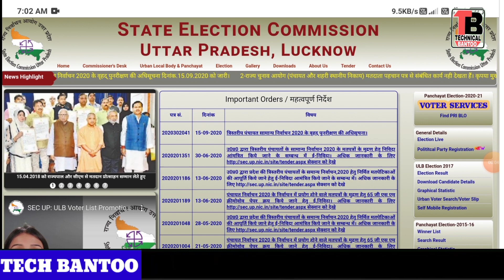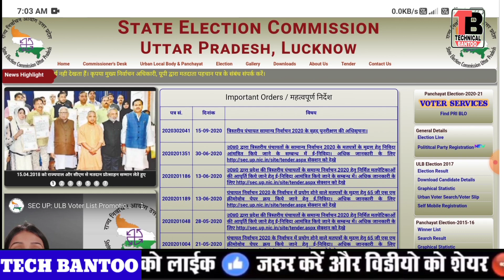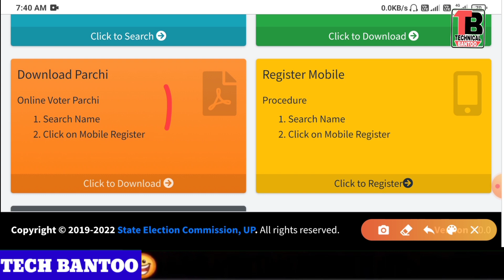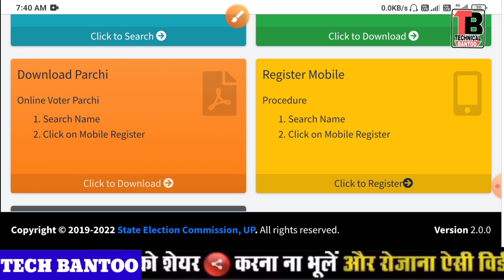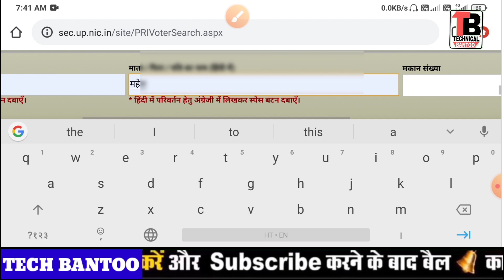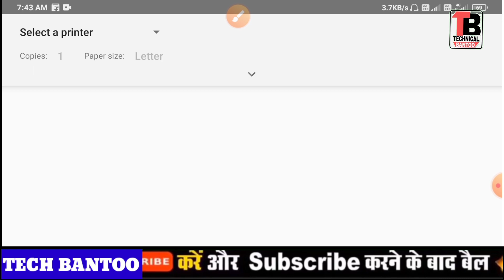पंचायत चुनाव मतदाता पर्ची निकालें || panchayat chunav 2020 up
Hi there
नमस्कार दोस्तों आज हम बात करने वाले हैं पंचायत चुनाव की कि पंचायत चुनाव कब होगा और पंचायत चुनाव से रिलेटेड जितनी भी जानकारी है वह सब आपको इस वीडियो में बताई जाएगी दोस्तों पंचायत चुनाव की मतदाता पर्ची को किस तरीके से आप डाउनलोड करेंगे अपने मोबाइल से यह जानकारी भी इस वीडियो में आपको बताई गई है तो देखने के लिए आप पूरा वीडियो देखें

               Tech bantoo चैनल पे और वीडियो देखें

दोस्तो अगर आपने चैनल को सब्सक्राइव नही किया है। तो चैनल को भी सबक्राइव कर ले घन्यवाद

thank for visit